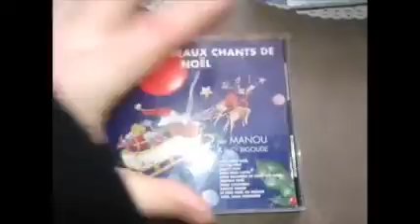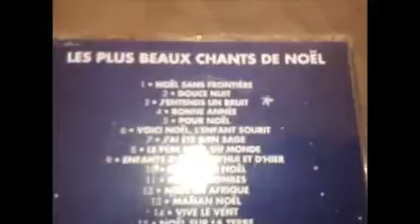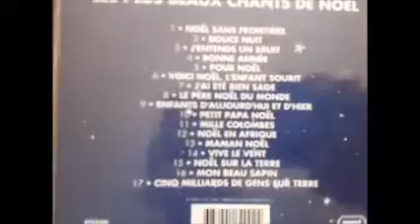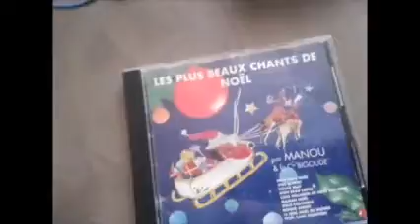Intro - Les plus plus beaux chants de Noël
Je vous fait découvrir cette album de 1990. Spécialement pour Noël.